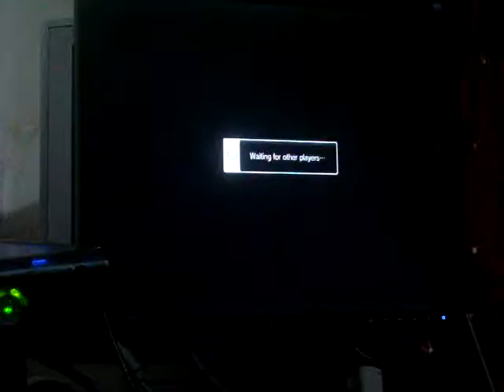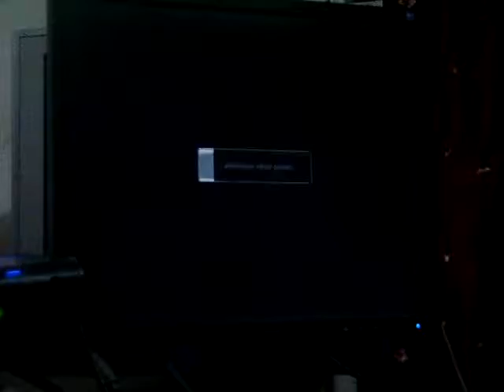DK ``._.´´ SSF4 AE casuales 11pm-26 - 2011 p.3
XBOX LIVE
LIGA DE REPUBLICA DOMINICANA
STREET FIGHTER 4 VS XBL